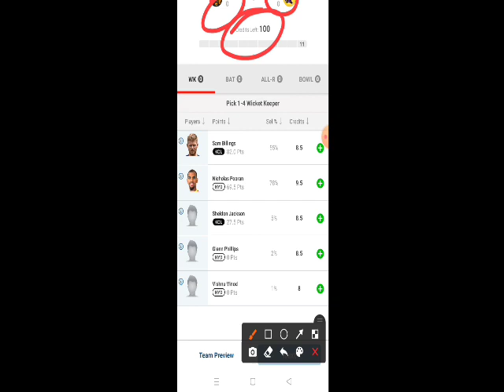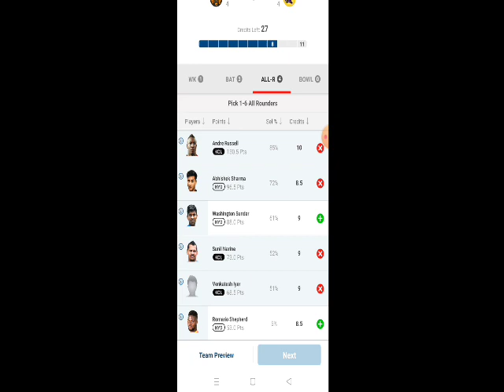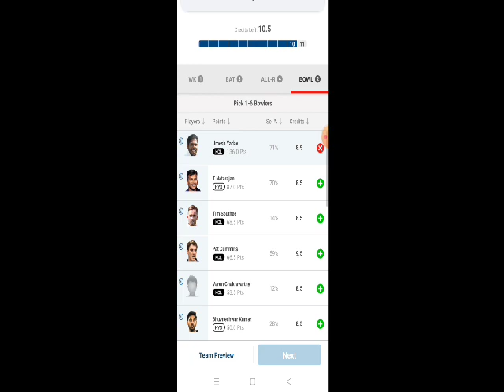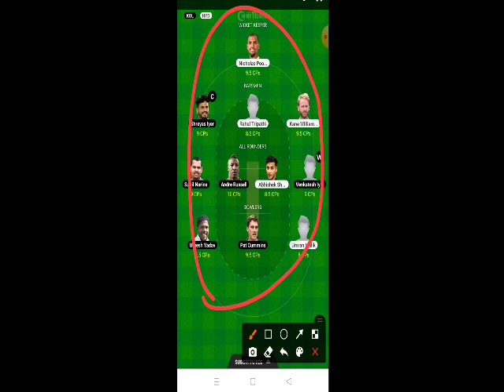SRH vs kkR